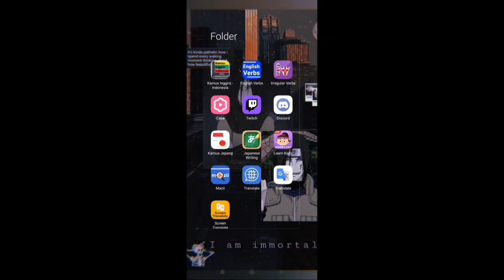UNCHARTED ISLAND || Boring Gameplay || gameplay mobile game || Part 8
Hello everyone

Let's play ANDROID / IOS game

today i will show you guys my Gameplay mobile game Gameplay or Gameplay mobile game walkthrough ;) wkwkw

HAPPY GREETINGS ;)

Hello ANDROID / IOS PLAYERS

In this video thor gameplay, there's a lot things about Gameplay mobile game, including Rise of demons falling, Gameplay mobile game funny moments,
Gameplay mobile game meme, Gameplay mobile game fails, best Gameplay mobile game moment, and there's a lot of other things about Gameplay mobile game,

Hey ANDROID / IOS players

Let's play Gameplay mobile game, do your best in Gameplay mobile game, still survive in Gameplay mobile game survival until the end,do your speedrun Gameplay mobile game and make An epic Gameplay mobile game moment.